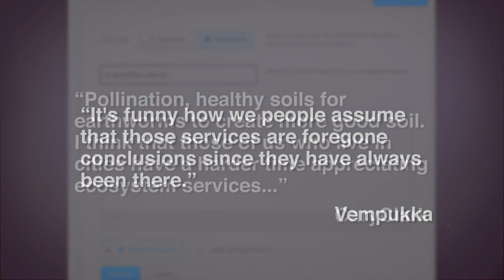Transition to Week 2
At the start of each week, we will review some of the discussion posts from the previous week and introduce the topics for the current week. What the video below to learn more.